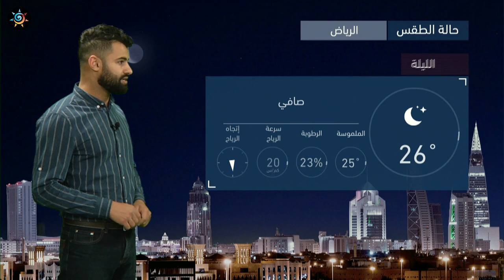طقس العرب | طقس الغد في السعودية | الاربعاء 24-3-2021